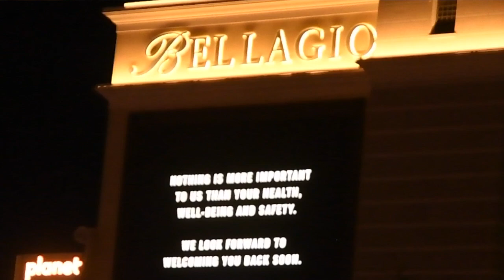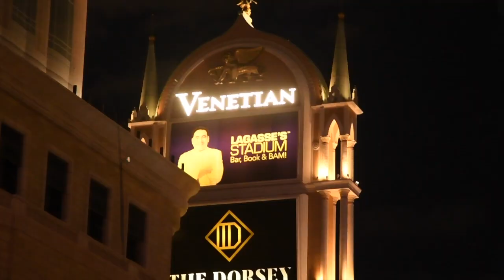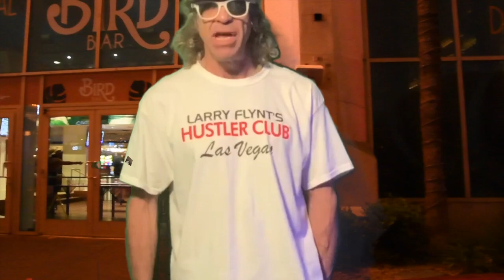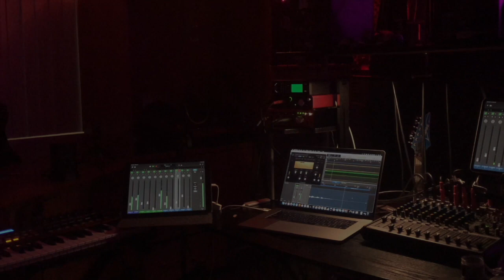DAY 3 Vegas Goes DARK: 3-20-2020 Is the Virus Really Deadly?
They Naked Jedi Show Blog: Hey Jedi fans.  The Jedi have spoken to several people who have personal experience with the virus. Everyone says the same thing: what was the big deal?  They say the symptoms were milder than a normal flu but laster longer. China is already back to normal and in full production.  Meanwhile, we have not seen the worst yet. The only people working are cops and construction.

Later today, we will gather footage We are from on the Las Vegs Strip.  We heard ducks are able to freely walk across the strip.  Thats what I want to see!